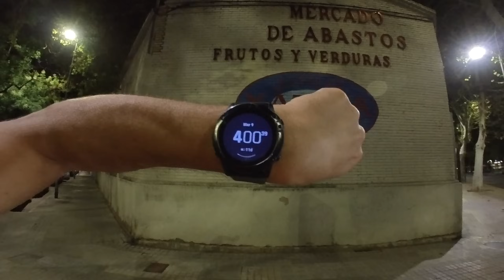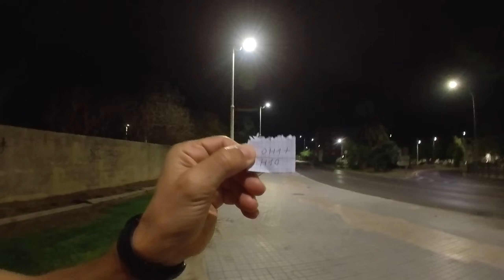FILOSOFÍA DE LA ANARQUÍA EN EL ENTRENAMIENTO Y LA VIDA: PREPARACIÓN 55K/3630D+ VUELTA AL ANETO 2024